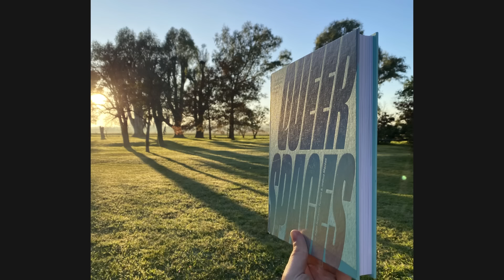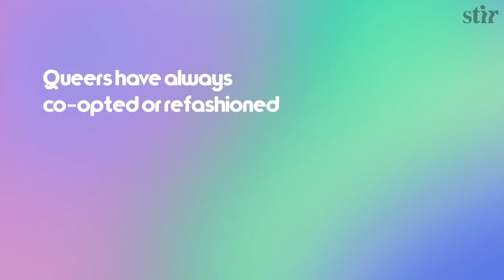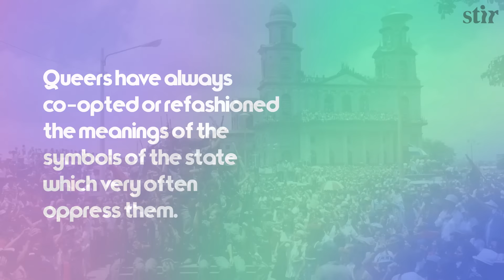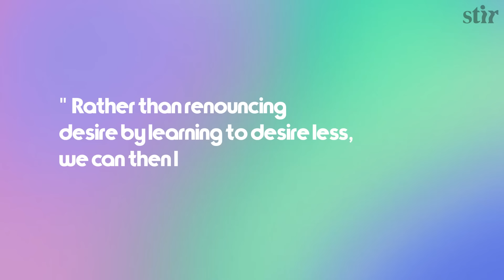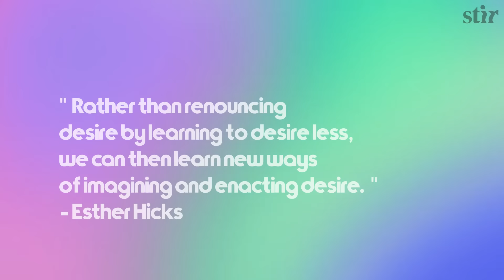Adam Nathaniel Furman in conversation with Dr. Adam Kaasa on 'Queer Spaces'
Multidisciplinary artist and designer Adam Nathaniel Furman engages in a sensitively strewn and intimately structured conversation with Dr. Adam Kaasa, Senior Research Tutor at the Royal College of Art and co-founder of Theatrum Mundi, on their new book 'Queer Spaces: An Atlas of LGBTQIA+ Places and Stories' and the queer narratives it inspires, along with tales of queer expression and resistance through history. Through over 200 spaces along the Domestic, Communal, and Public realms, the book touches upon the need for an ecosystem for queerness to flourish, and the varied notions of refuge and community within those.